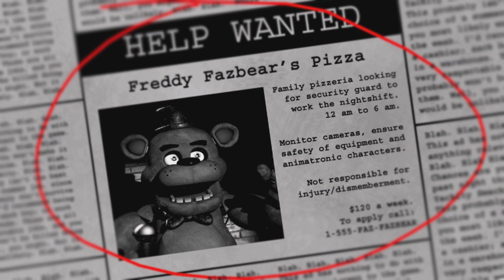Time to get scared - Five Nights at Freddy's nights 1,2 and 3